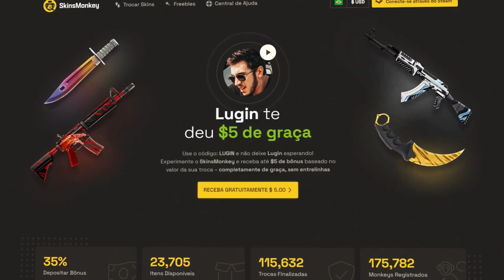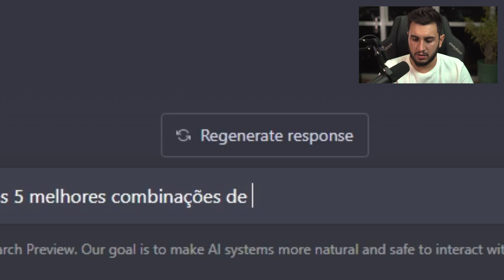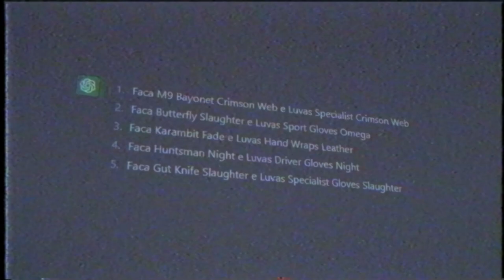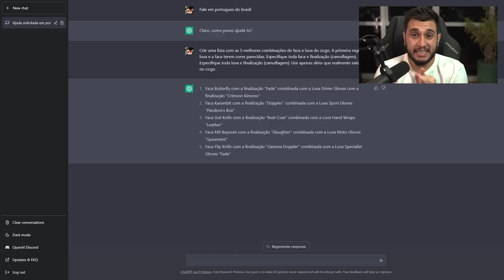CHATGPT FEZ OS MELHORES COMBOS DE FACA E LUVA NO CS:GO?